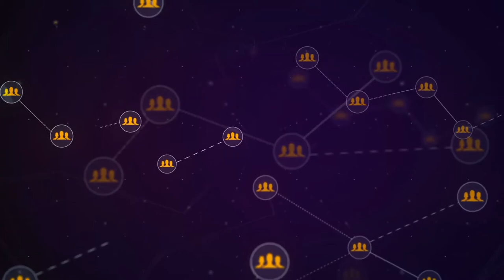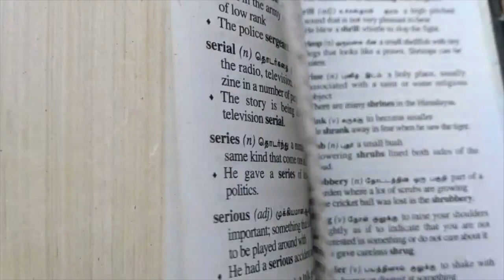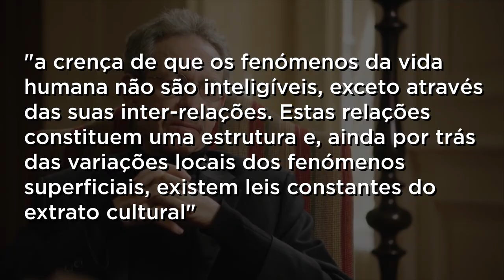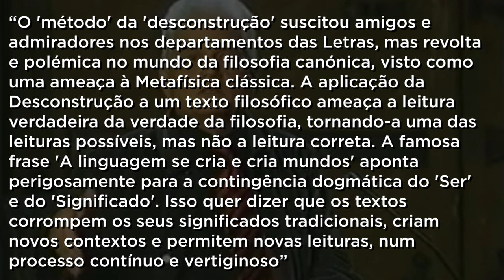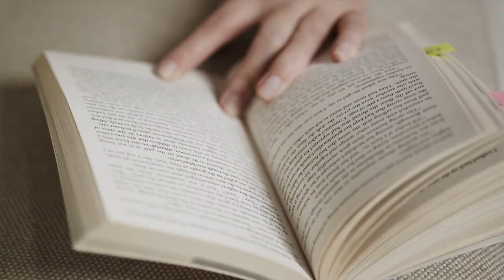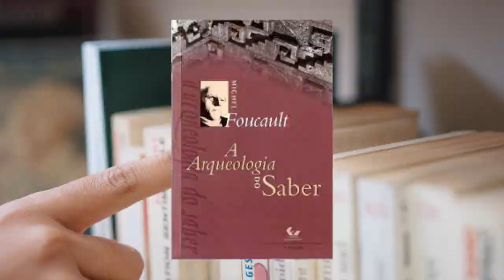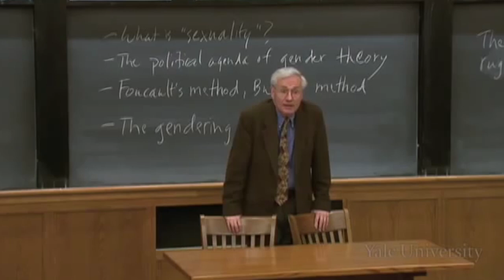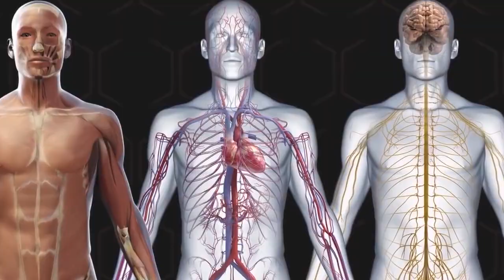Psicose Pós Estrutural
Quem trouxe a Biologia para o território social? O que é a teoria Queer e quem são os responsáveis pelo engrandecimento deste apetite anárquico na Academia? Como é que a vontade de compreender estruturas sucumbiu aos ataques posteriores e qual foi o arsenal intelectual utilizado?
Neste episódio mais uma parte importante é providenciada para se entender o todo, pois iremos falar de Estruturalismo, Pós-Estruturalismo e Desconstrucionismo para preludiar devidamente uma das discussões mais prementes da contemporaneidade.

É incrivelmente valiosa a tua participação e interação, portanto se sentires alguma urgência em comentar, por favor não a traves, partilha a tua opinião e questiona-me com exigência. Se quiseres realmente apoiar o programa consulta a minha página no patreon e torna-te membro desta comunidade de sequiosos e curiosos filósofos e já sabes sê uma chama sem parecer sê-lo.

Música

Melodie · Itzhak Perlman · Samuel Sanders
My Favorite Kreisler

Powerful Massive And Dramatic Neo Classical Violin Music - The Demand of Man

Dark Dramatic Soundtracks - Darkness of Light

Most Powerful and Dramatic Classical Music - The Untold

Most Powerful Building Orchestral Violin Battle And Revenge Music - Vindication